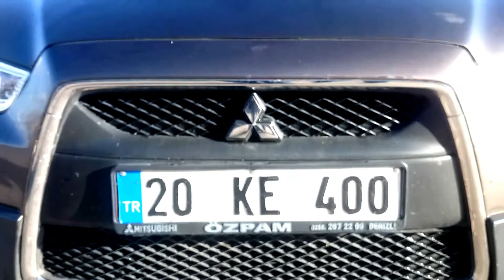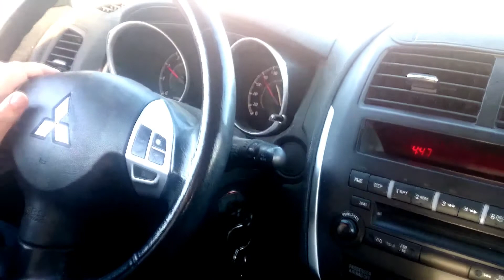Get'in 2011 Mitsubishi ASX 1.6 invite'ı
Gültekin Altan'ın sahip olduğu 2011'de sıfır olarak aldığı Mitsubishi ASX'in görüntülerinden oluşan videomuz ile sizlerleyiz.